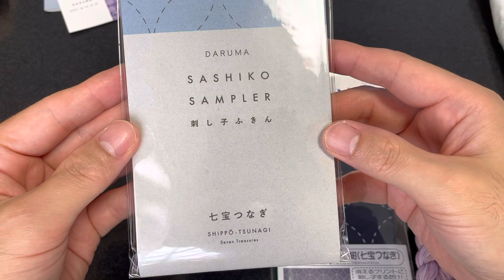はじめまして！七宝つなぎ、こちらこそどうぞよろしくお願いします（後編 / 番外編）